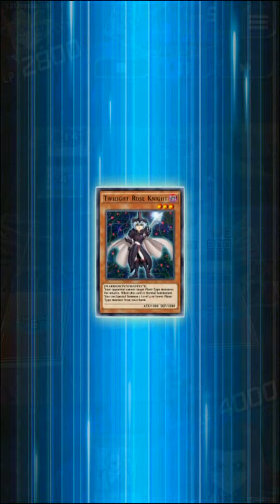Going for Goldd (Yu-Gi-Oh! Duel Links Online Ranked Duels: Oct 24th-31st 2021)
Here are some my best duels from late October 2021: It took over 16.5 hours to create this video and the 13th Tag Duel Tournament.

0:00 Intro from Oct 27th 2021
1:34 Akiza/S5 vs. LpUnindav18 (DM Yugi/S6/Mexico) [Oct 24th 2021]
6:18 SK Jaden/S5 vs. Agfirr (Yuya/S2/Indonesia) [Oct 24th 2021]
16:33 Chazz/S7 vs. Dragonk1ller (Jesse/S6/USA) [Oct 28th 2021]
21:07 Jaden/G1 vs. ddbq (DM Kaiba/G1/Japan) [Oct 29th 2021]
I believe that that the Oct 2021 season was my first season where I reached Gold rank.
24:38 Gong/G1 vs. Metriclyric (Aigami/G1/USA) [Oct 30th 2021]
29:21 Declan/G1 vs. Kristoff (Pegasus/G1/Peru) [Oct 30th 2021]
32:44 Shark/G1 vs. Cristiano (Quattro/G5/UK) [Oct 31st 2021]
37:36 Outro